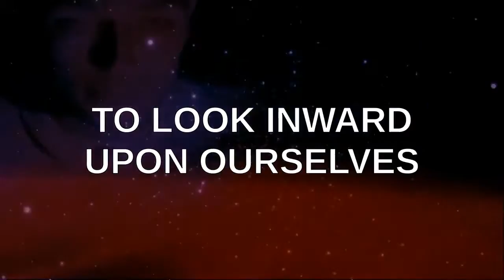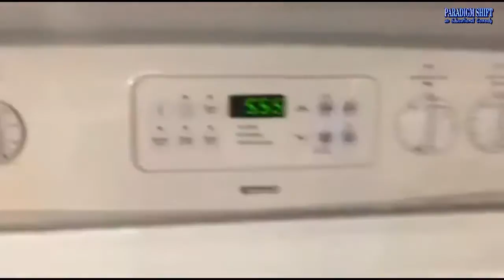PSEC - 2017 - Prepare For A High Energy Gratitude Bomb (Katerina & Paul) [hd 1280 x 720]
ABOUT: In this episode of "Paradigm Shift - An Educational Comedy" that we have titled as "PSEC - 2017 - Prepare For A High Energy Gratitude Bomb (Katerina & Paul)" -- Katerina Roy and Paul Roy discuss the idea of living one's life from the perspective of gratitude rather than the one society encourages.

Participants List: Katerina Roy, Paul Roy
Applicable Hashtags